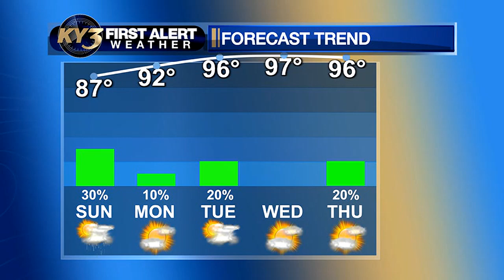FIRST ALERT WEATHER: Warm Friday & rain chances kicking off this weekend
Weekend rain keeping us warm until heat returns